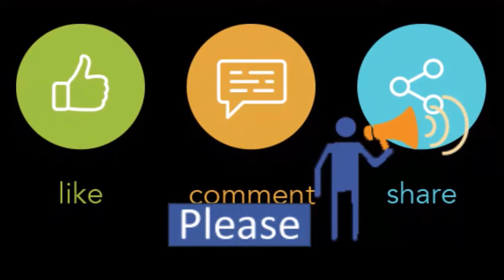Haunted Halloween! BD youth rocks ! Superb crowd | Marzia Kabir Sonica | Jamuna Future Park